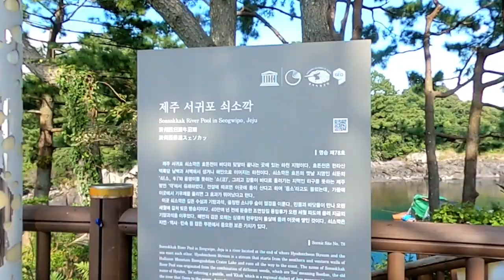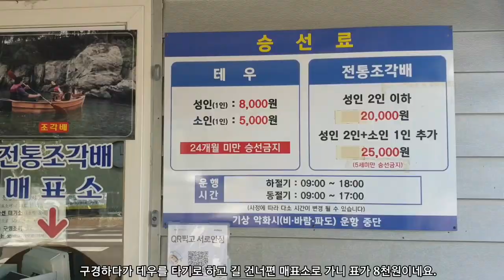제주도 한 달 살기 12편 - 쇠소깍 제주 전통 테우와 조각배 타기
이 영상은 제주도 한 달 살기 12편으로 담수와 해수가 만나는 쇠소깍에서 제주 전통 테우와 조각배 타기 영상을 보여드립니다.